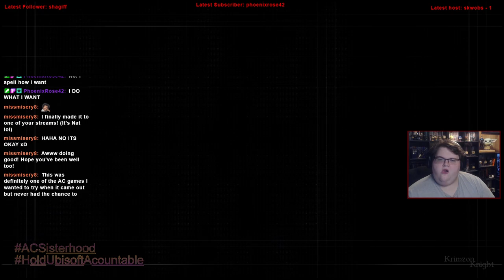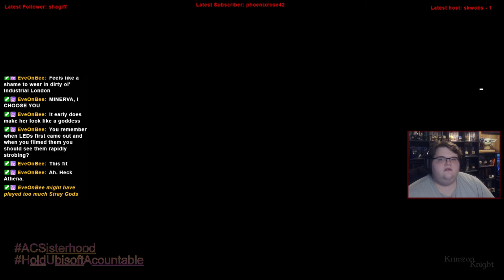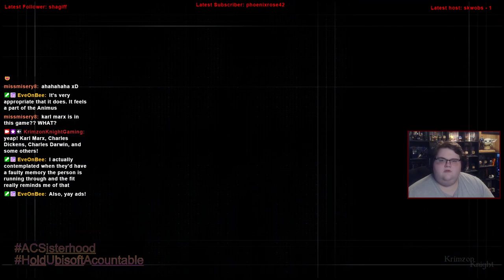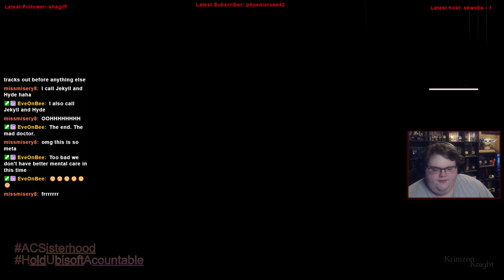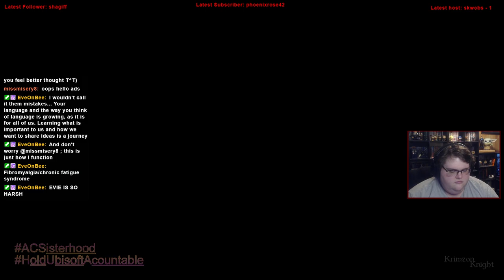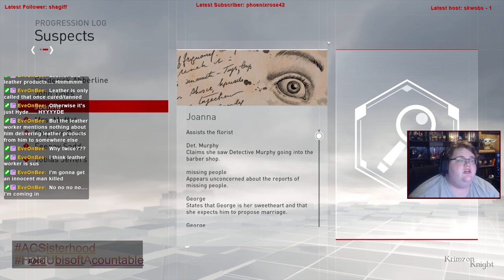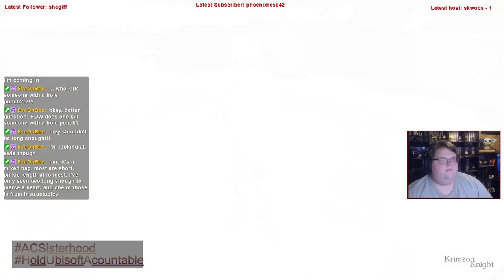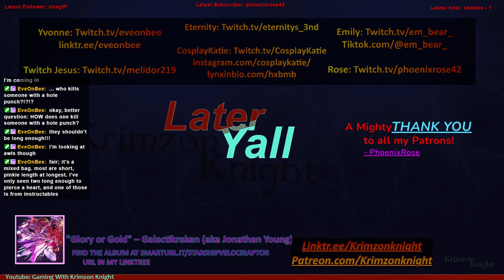Krimzon Plays | Assassin’s Creed Syndicate: Episode 7 – Tear down and build back up